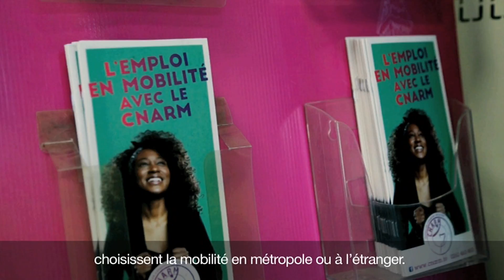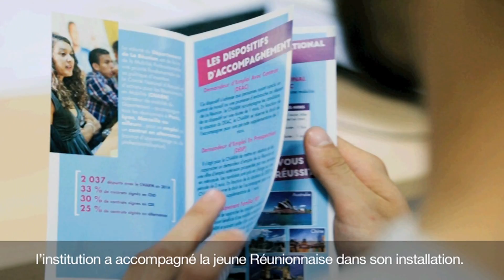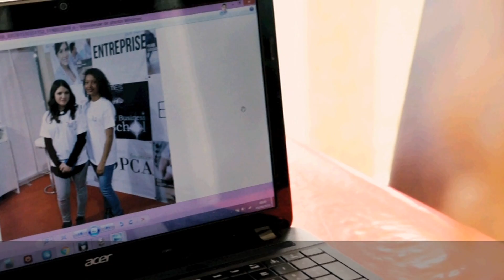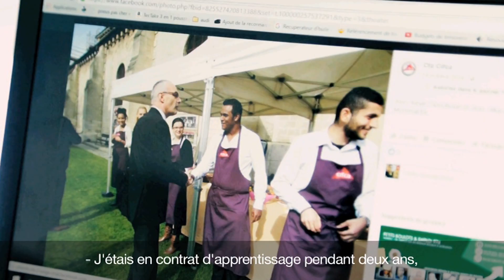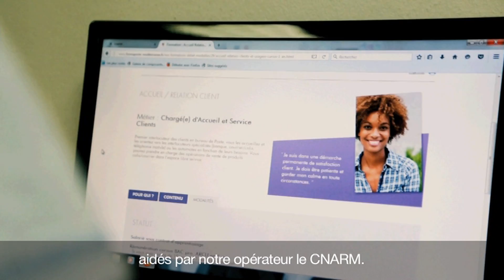Lien Social 2016 - CNARM